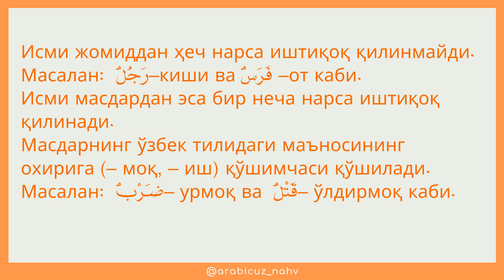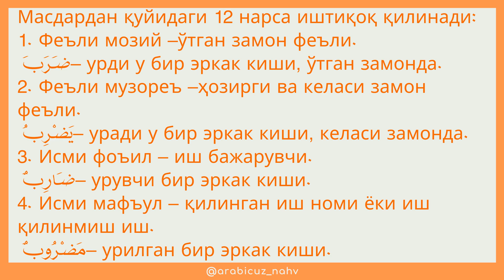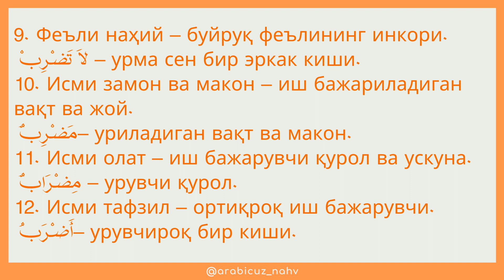mabdaus sarf 18 - dars | Ishtiqoq